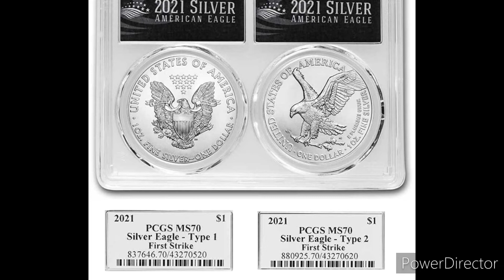American Silver Eagle Giveaway Entry Link Is In The Description